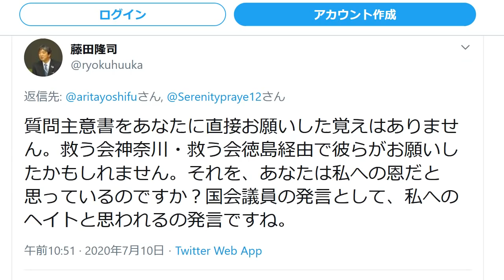立憲民主党・有田芳生 拉致問題で大失言とデマで批判殺到 「恩を仇で返すな」